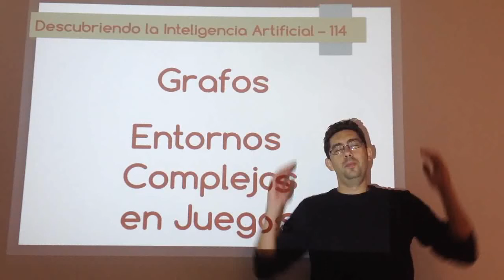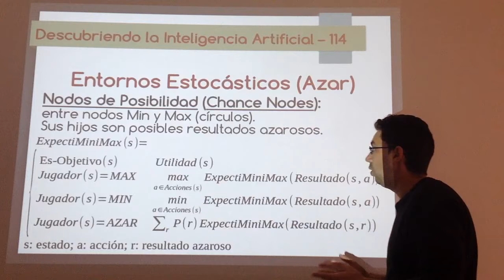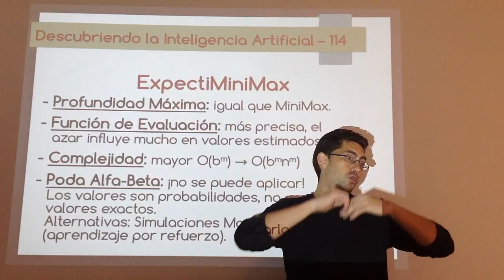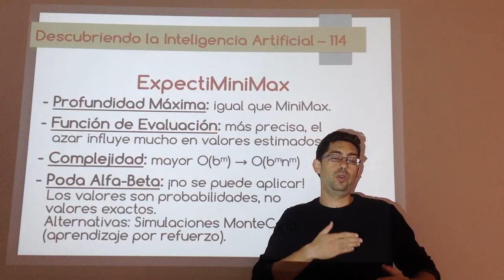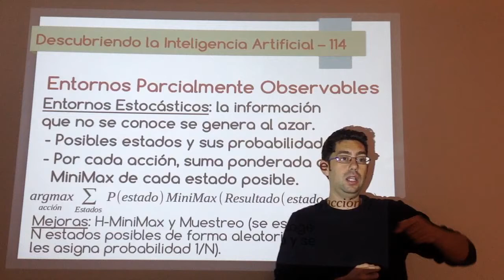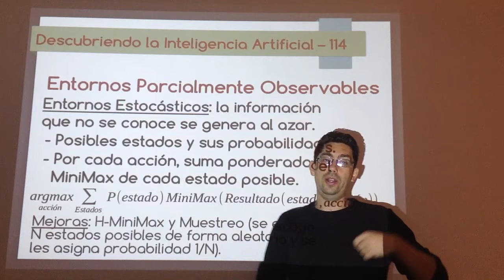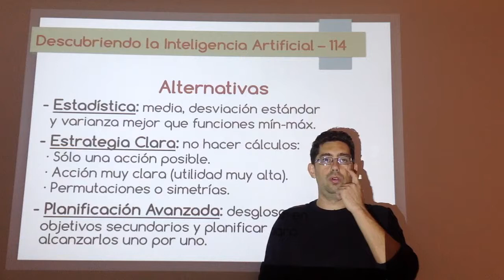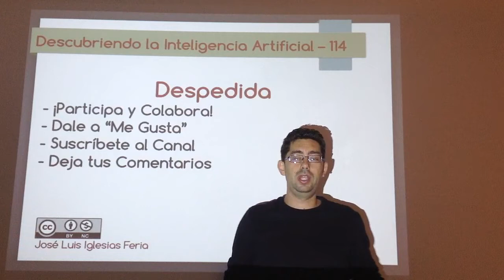Nº 114: IA Grafos - Entornos Complejos en Juegos (MiniMax)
Adaptación del algoritmo MiniMax para entornos más complejos, como son los entornos parcialmente observables o los entornos estocásticos en los que influye el azar y que se implementa con nodos de posibilidad mediante el algoritmo ExpectiMiniMax. Por último, se verá una introducción a las alternativas al MiniMax.